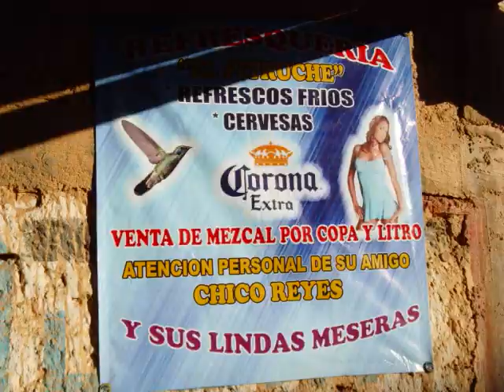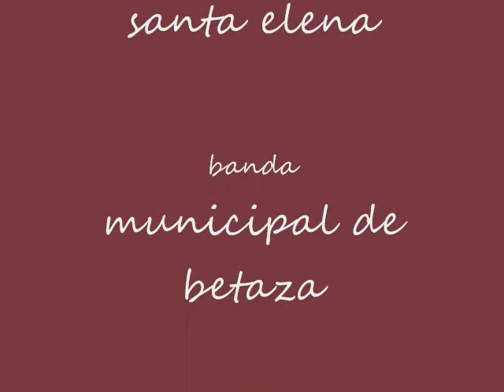fiesta de san melchor betaza 2009 en imagenes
imagenes de la fiesta de san melchor betaza con una pieza de la audición del domingo 22 febrero que nos ofrecieron todos los musicos betanceños